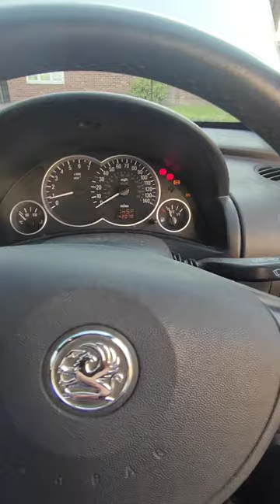Makita 18v battery Jump start Vauxhall Corsa 1.2 petrol/Стартираме кола с 18волта батерия Макита